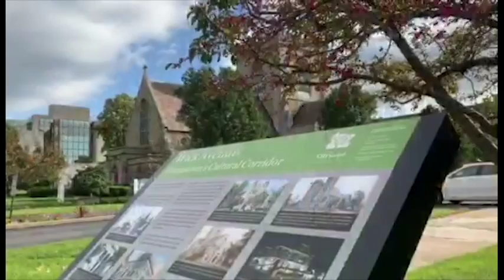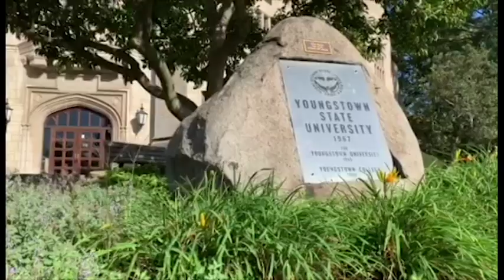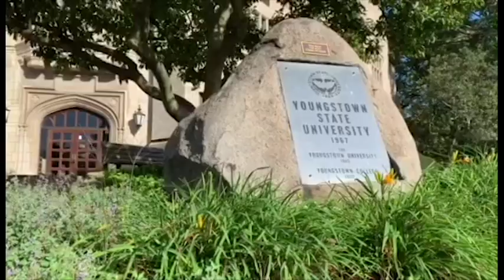City of You: Healthcare for Low-Income Individuals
Ben Kerr
Fall 18
Intro to Interactive Design